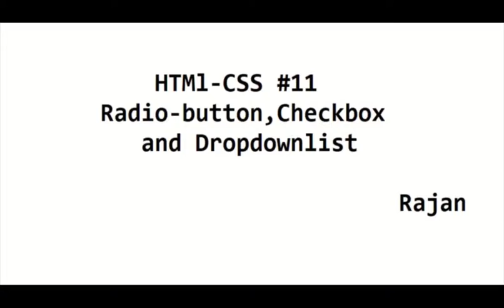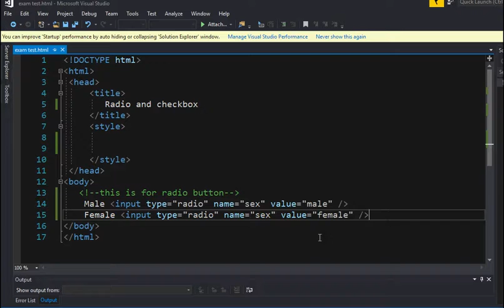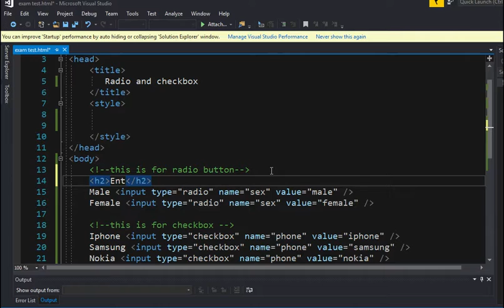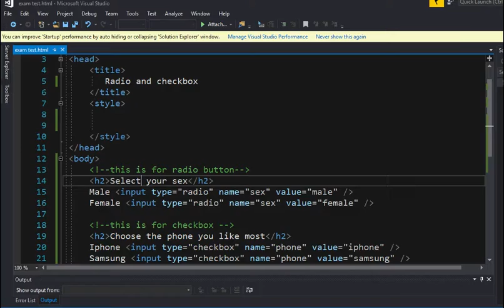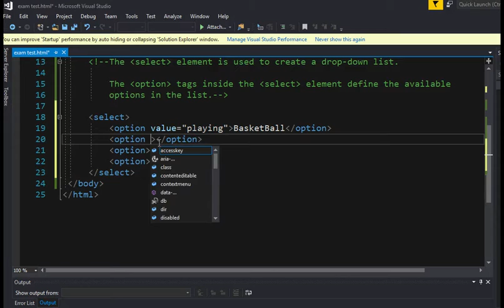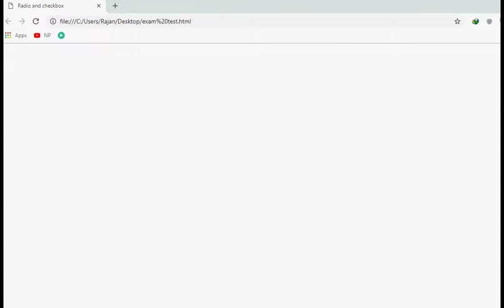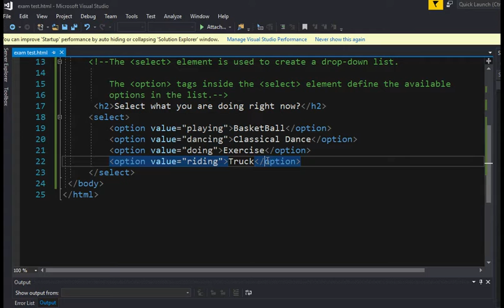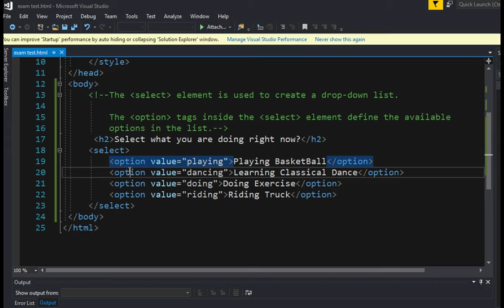HTML and CSS -12: Radio Button ,Check box and Dropdownlist